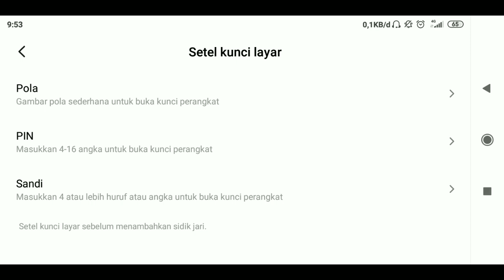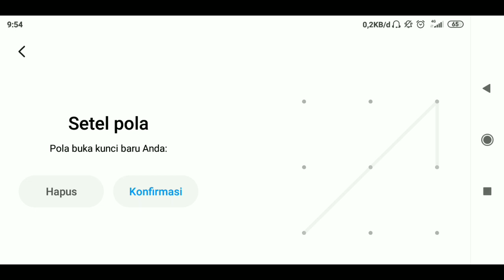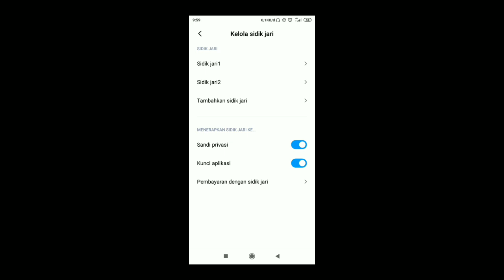Cara Mengaktifkan Kunci Sidik Jari Di Android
Untuk keamanan kita harus mengunci smartphone kita, baik menggunakan sandi, pola, atau sidik jari.
Nah disini mimin berbagai cara mengaktifkan kunci sidik jari di handphone android, simak videonya.